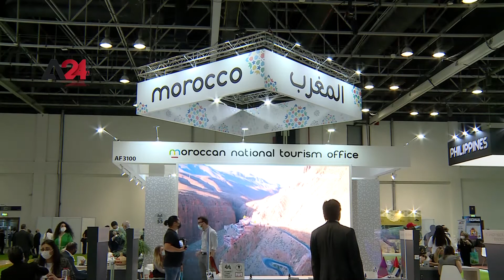UAE – The Tourism Expo ATM 2021 to launch in Dubai with the participation of 150 countries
The Tourism Expo ATM 2021, with the participation of more than 2,500 exhibitors from 150 countries, was launched on Sunday, and will last on Wednesday, May 19, and it is first exhibition since the Corona pandemic. The tourism expert in development and marketing at the Department of Tourism Development in Ajman, Amr Morsi, praised the occupancy rates of hotel rooms in the first three months of the year, which exceed the previous years’ rates, The Dubai Forum 2021 is the first forum for tourism and aviation companies to be held in a year.